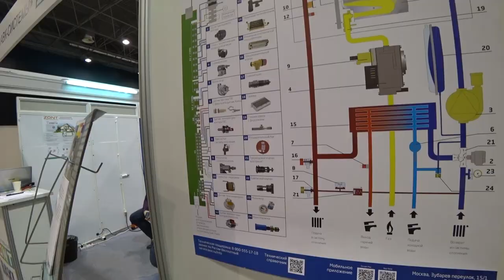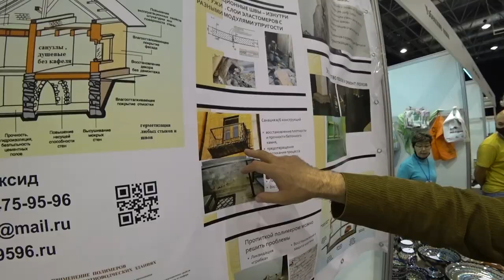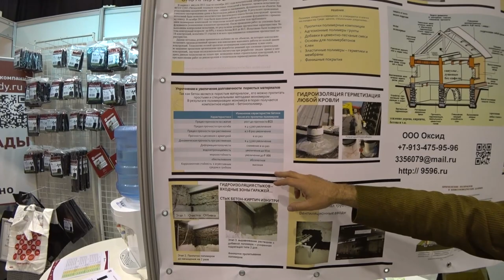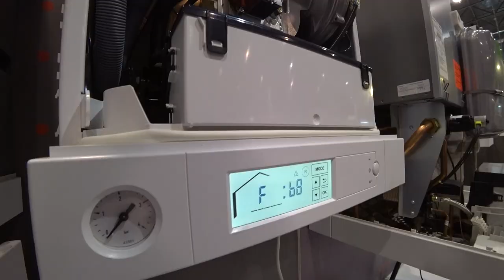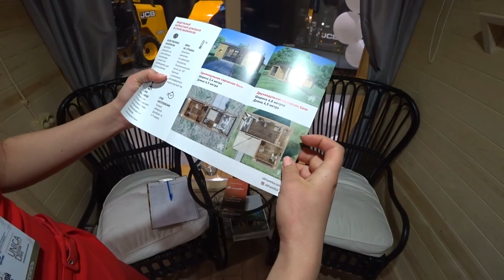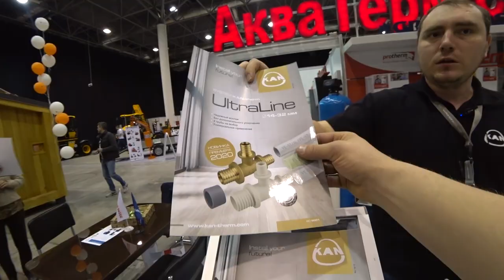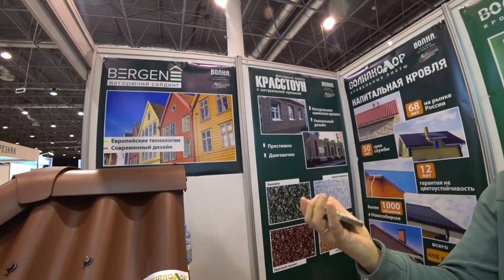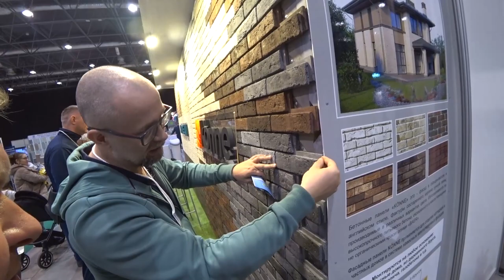Сшитый полиэтилен в теплые полы? Еду на выставку. Много вопросов. Теплый пол и выбор котла.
✔ Платформа Отложим всего на один выпуск работы по утеплению дома и оформлению фасада, для того что бы в полной мере погрузиться в изучение основ правильного отопления дома, инноваций в сфере строительства и технологий, которые пока не дошли до глубинки.
В этом выпуске я намешал небольшой компот, но зато, затронул вопросы отопления, гидроизоляции, утепления и оформления пирога фасада, пообщался с интересными людьми встретил своих товарищей по стройке @akto_okna, @shinglas_siberia_vostok,  получил массу позитива и многое другое!

Знаю, будите спрашивать, поэтому выкладываю сюда:
Официальное сообщество DEKO Вконтакте
-Пусковое устройство с аккумулятором на 18 000 mAh в наборе Deko DKJS18000mAh auto kit

Для простоты и удобства выбора интересной темы, написал для Вас таймкод:

00:00 Еду на выставку
2:24 Бассейн из дерева
5:11 Детская игровая площадка своими руками
5:18 Какой у меня будет котел на ГАЗ
11:20 Пара менять машину
12:09 Банька для души
13:20 ПЕКС или ПЕРТ?
19:52 Встретил проектировщика отопления
20:43 Дядя Костя @zeevaldkv
21:16 Фасад на дом
22:30 Совет по Хаубергу от Константина
24:21 Клееный брус
25:43 Наши окна не трещат
26:43 Ну как же без рекламы?
28:13 Так PERT или PEX
31:06 "Встречают по одежке"
32:02 Софит на фасад за 5К.